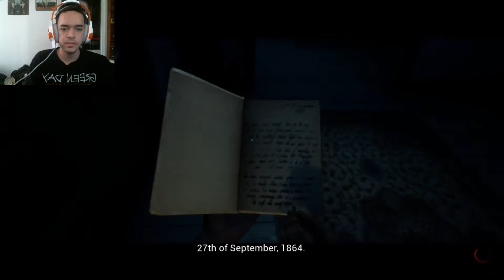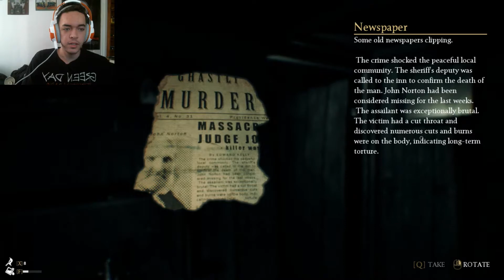The BEST HORROR EXPERIENCE I"VE EVER HAD!! The Beast Inside (DEMO)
Today we play another horror game and it's honestly one of
 the best horror experience I've had! I can not wait for the full game!

Help the game on Kick Starter!

If you enjoyed the video please SMACK-ALAK that like button in the FACE.

Sometimes music from YouTube Library
Intro :: Sound clip from Keep It Redneck by The Lacs